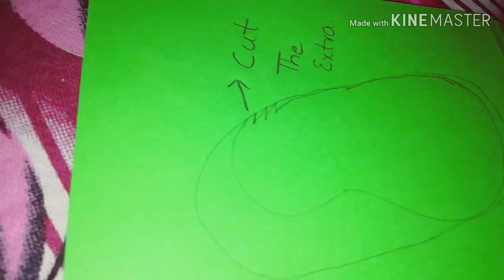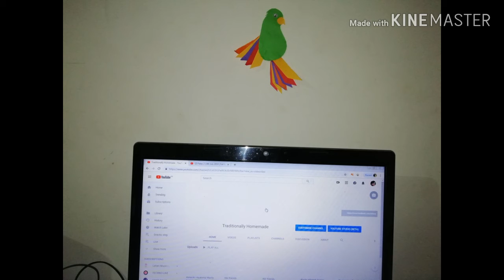Easy and simple craft for beginners using colour papers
Hii friends,

Today I explain about simple and easy craft for beginners using colour papers.